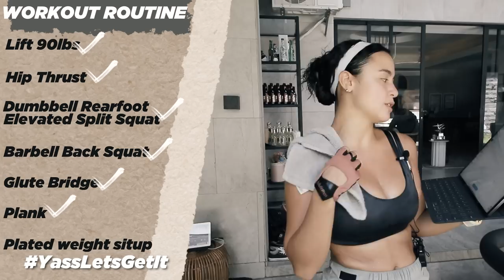Intro to my Fitness Journey! YassLetsGetIt Ep. 1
Last year I shared with you all some of my struggles, but here's to being the best version of ourselves!!! LET'S GET STRONG!

Welcome to the first episode of YassLetsGetIt!